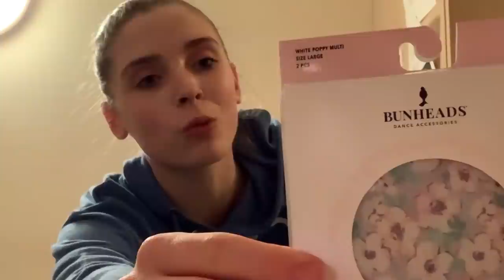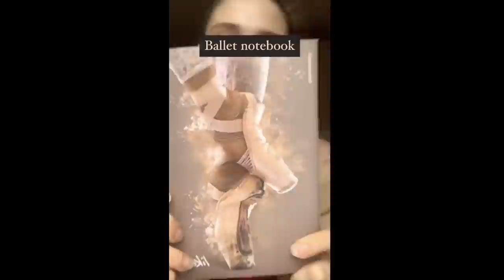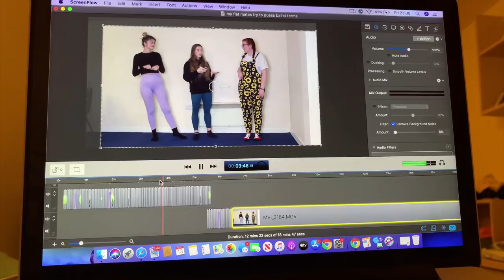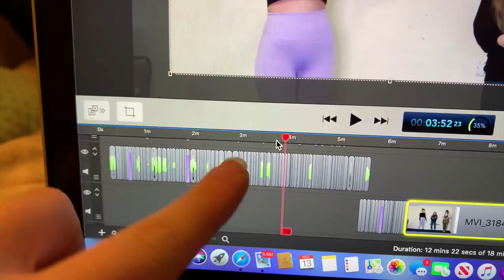a hectic 48 hours in the life of a ballet student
Hi! If you are new around here my name is Hannah Martin. I am a full-time dancer and I love sharing all my top tips here on youtube. I also do funny videos and vlogs which you might also enjoy so make sure to check out some of the links above for more cool creative content.